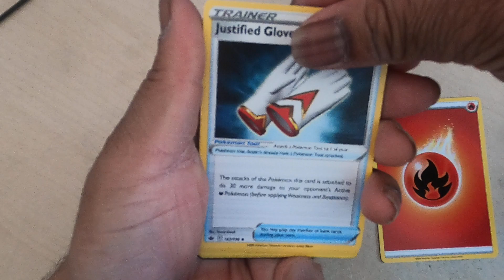Pokemon 22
Opening Pokemon Cards Worth 10000$🤑😱